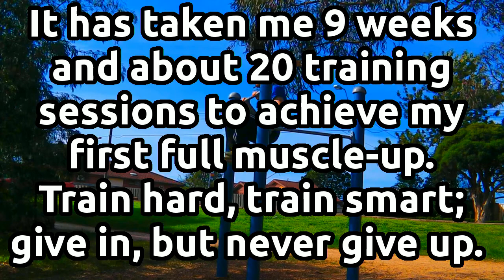Bar Workout, Day 20: Break Through! My First Muscle-up!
It's taken me about 9 weeks and 20 training sessions, but I've finally got